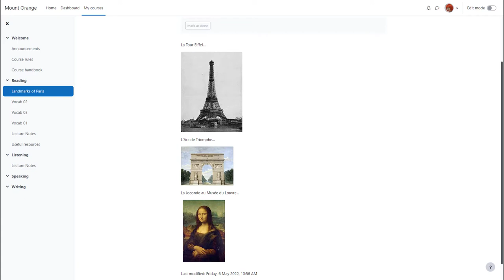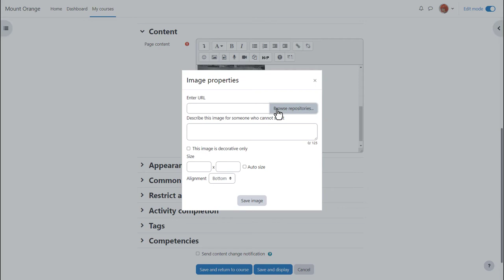Add images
Part of the Moodle Teaching Basics program from Moodle Academy.